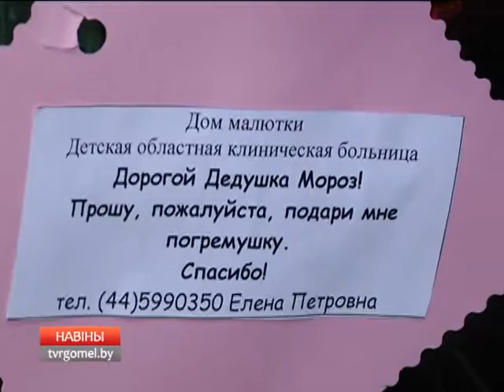Ёлка желаний исполнит мечты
«Ёлка желаний» исполнит мечты. В Гомеле стартовала благотворительная акция. Её организовали предприниматели и студенты   Гомельского медуниверситета. Зеленое дерево с записками установлено в торговом центре «Секрет». Акция будет длиться до начала января.